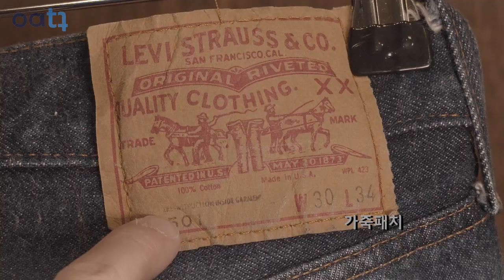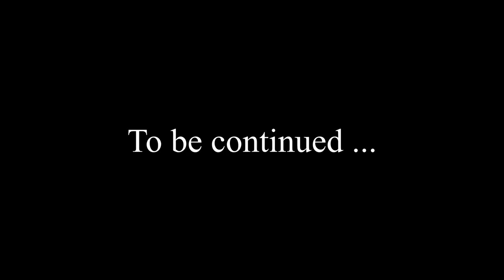[VINTAGE TALK] 리바이스 70년대 후기 501!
안녕하세요. 옷을 이야기 하는 OATT입니다.

이번 영상이 늦어져 죄송합니다.
66후기에서 83501까지의 내용입니다.

지금까지의 시착을 모아서 보여드립니다.

아름다운 시청 부탁드립니다.
감사합니다.

[Vintage talk]는 저희가 보유한 Vintage Archive를 여러분께 간단하게 설명을 드리는 코너입니다.

앞으로 Levi's, Lee, Sears 등 여러 빈티지들에 대한 영상을 업로드 예정이며, 궁금한 내용은 언제든 댓글로 말씀 부탁 드립니다.

그 첫 시리즈로 Riveted Waist Overall이라는 바지를 처음 만들고 DENIM의 대명사가 된 LEVI'S.

1940~1980년대 리바이스 빈티지 데님들을 시리즈로 소개해 드리며 그 시대의 디테일들과 그 배경을 생각해보려고 합니다.